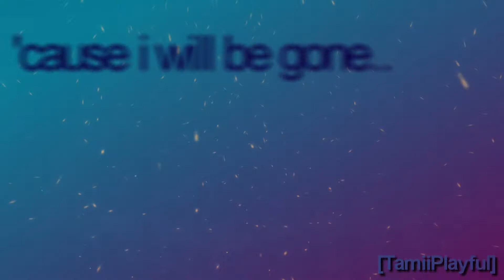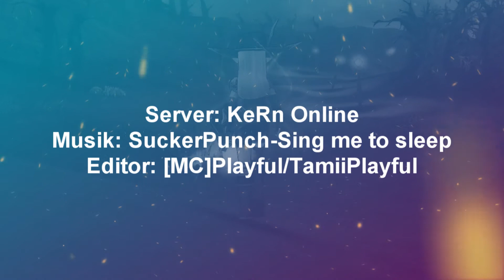KeRn Online, - Sing me to Sleep